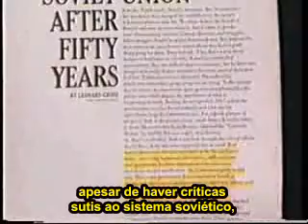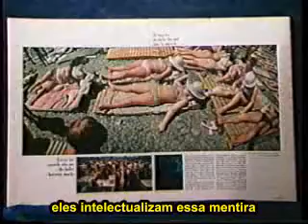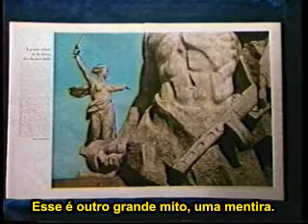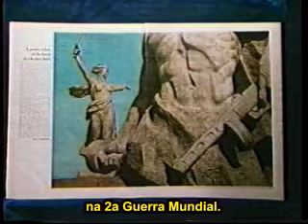(ANTIGO) Subversão Soviética I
G. Edward Griffin entrevista o desertor da KGB Yuri Bezmenov no documentário "Soviet Subversion of the Free Press" (1984). Legendagem feita por mim.

Neste vídeo Yuri comenta uma matéria de 1967 da revista Look sobre a URSS.

Este vídeo é mantido no YouTube com a permissão de G. Edward Griffin.
This video is kept on YouTube under the permission of Mr. G. Edward Griffin.